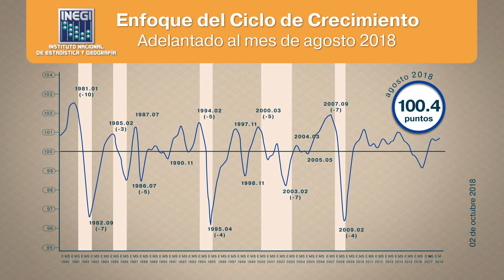Sistema de Indicadores Cíclicos | Cifras al mes de julio de 2018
En julio de 2018 el Indicador Coincidente se localizó por debajo de su tendencia de  largo plazo al registrar un valor de 99.8  puntos y una variación de (-)0.02 puntos respecto al mes anterior.

El Indicador Adelantado, se posicionó en agosto de 2018 por arriba de su tendencia de largo plazo al observar un valor de 100.4 puntos y un incremento de 0.10 puntos con respecto al pasado mes de julio.

Este es el Sistema de Indicadores Cíclicos al mes de julio de 2018 bajo el enfoque de ciclo de crecimiento.

Estas cifras se actualizarán el próximo 5 de noviembre.